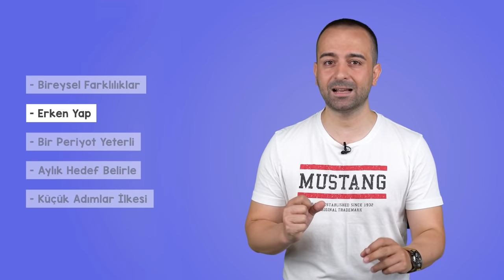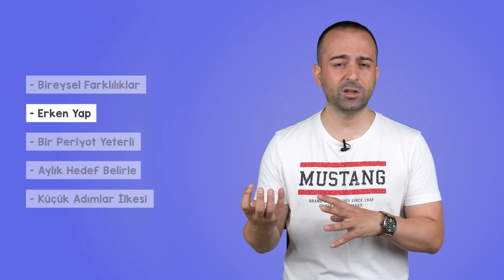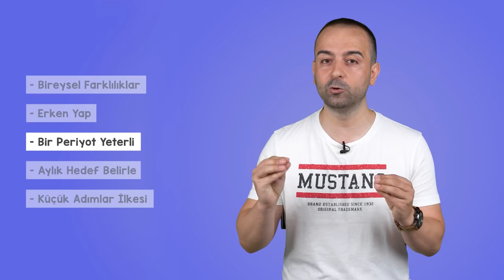Ders Çalışma Programı Nasıl Oluşturulur ? | En Etkili Ders Çalışma Programı 📝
LGS temposundan sonra lise derslerine kolay adapte olmak için iyi bir plan yapmamız gerekiyor. Bunun yolu da etkili çalışma programından geçiyor. En etkili ders çalışma programını nasıl oluşturabiliriz? Hepsini ve daha fazlasını videomuzda anlattık. 👉